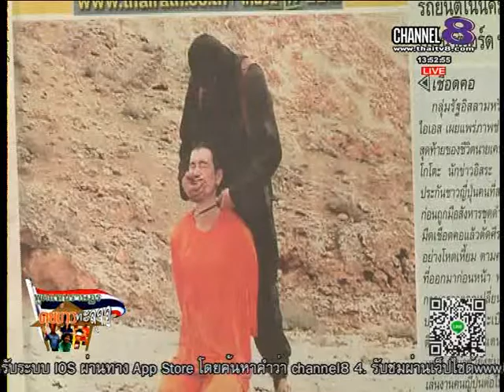ช่อง8 รายการพูดแทนราษฎร คุยข่าวทะลุจอ 2-02 -58 เบรก 2